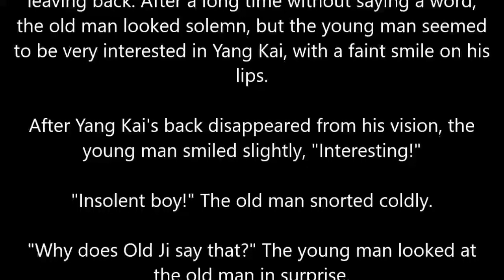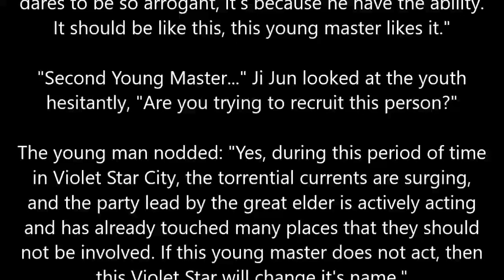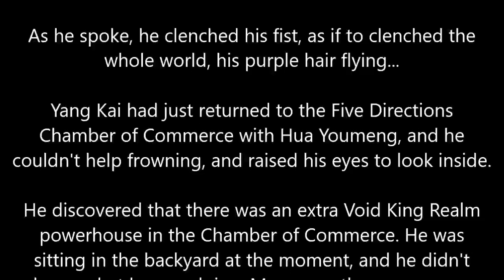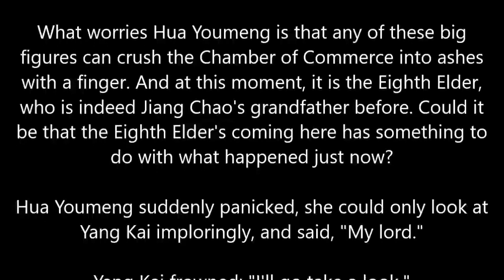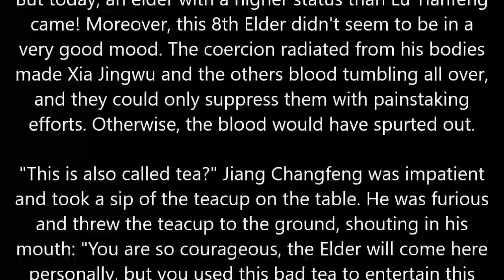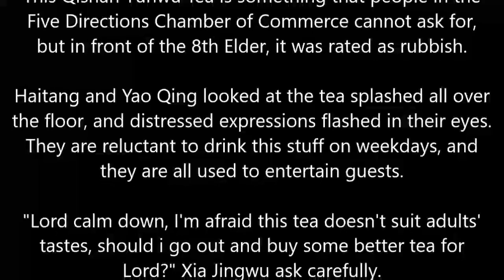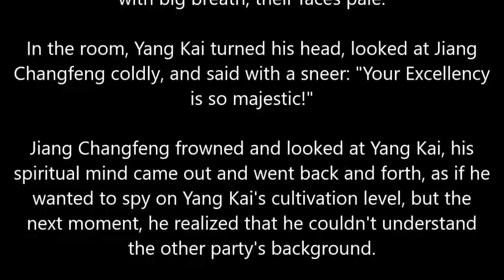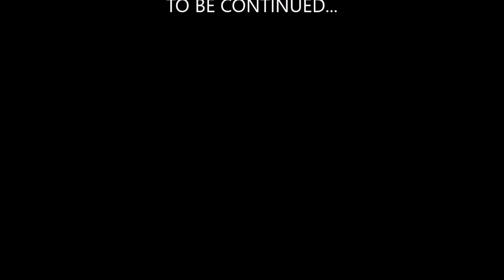MARTIAL PEAK CHAPTER 1853 MT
Author: Momo
Status: Ongoing
Type: Web Novel
Genre: Xianxia, Martial Arts, Harem, Action